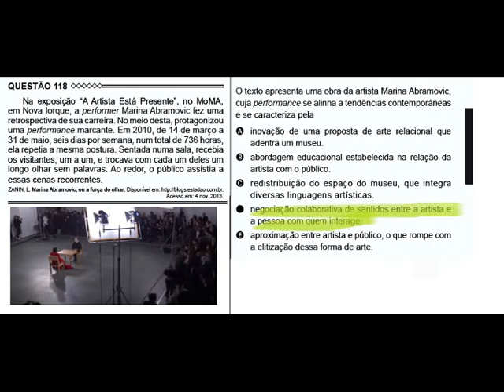Questão 118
Na exposição “A Artista Está Presente”, no MoMA, em Nova Iorque, a performer Marina Abramovic fez uma retrospectiva de sua carreira. ...